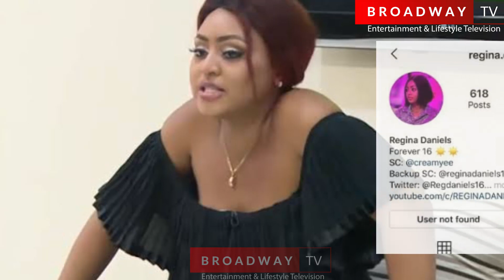Regina Daniels Deletes Instagram Page, Leaves Fans In Shock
Nollywood Teen - actress, Regina Daniels, has deleted her Instagram page leaving her fans and critics in shock.